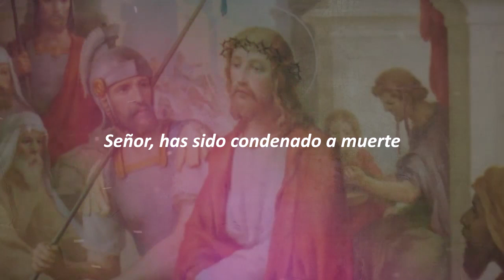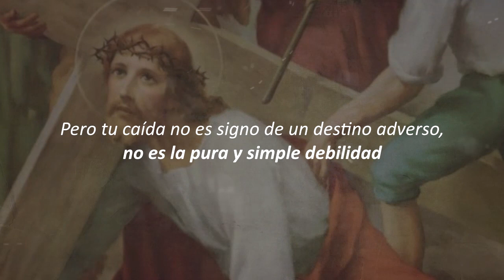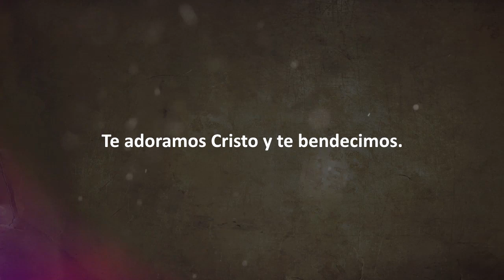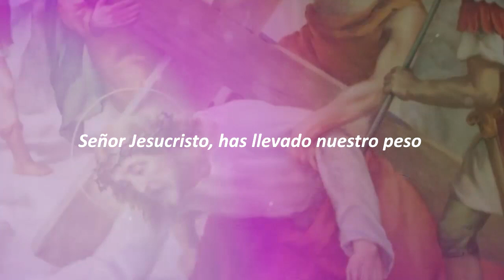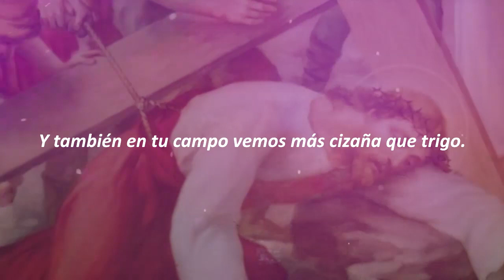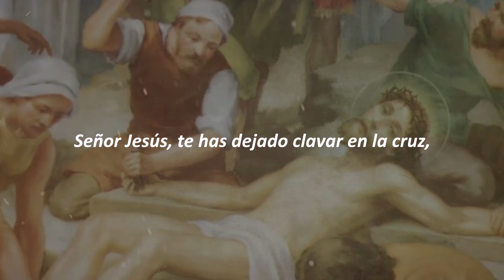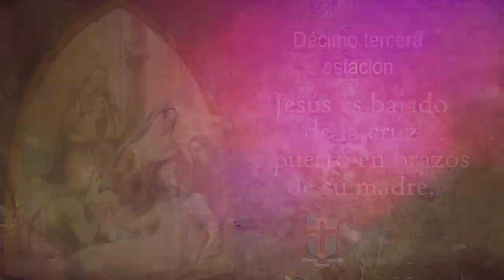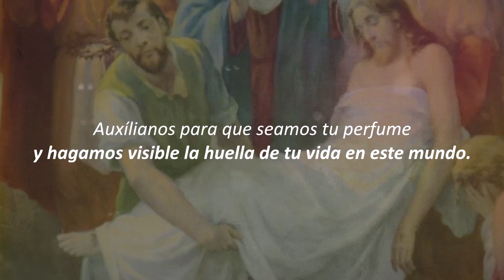Vía Crucis Meditado. Material Audiovisual para la cuarentena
En el Viernes Santo, los católicos recuerdan el camino recorrido por Jesús con la cruz a cuestas hasta su muerte, lo que es considerado su mayor acto de amor hacia la humanidad.
El Obispado de la ciudad de Posadas comparte éste material para poder seguir de manera virtual,  las distintas estaciones que conforman el Vía Crucis.